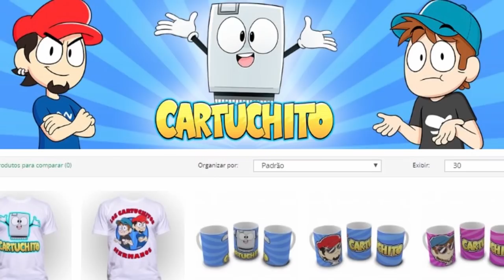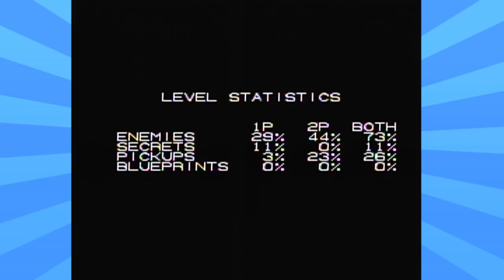O PIOR JOGO DO BATMAN FALASTRÃO FOREVER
CanalCartuchito